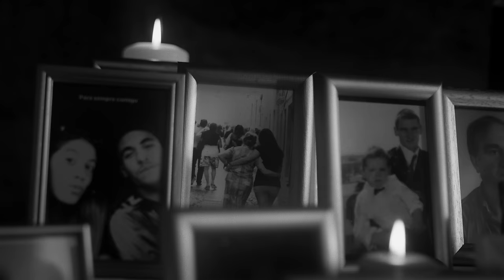Gama - Desabafo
Official Music Video by GAMA performing "Desabafo"

*Música
Letra: Gama
Composição: Gama, Mateus Beauchamp
Produção: Mateus Beauchamp
Rec: Janga
Mix & Master: Janga